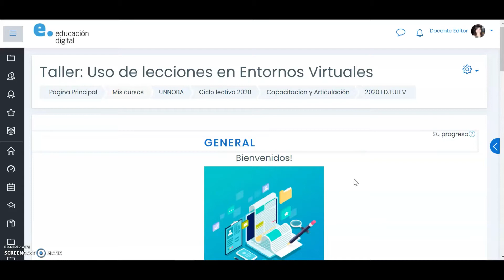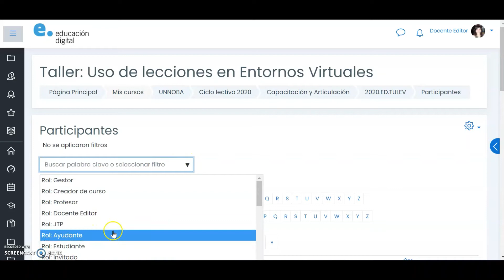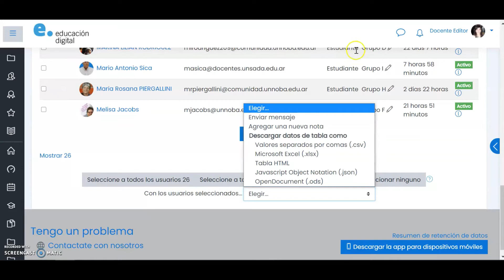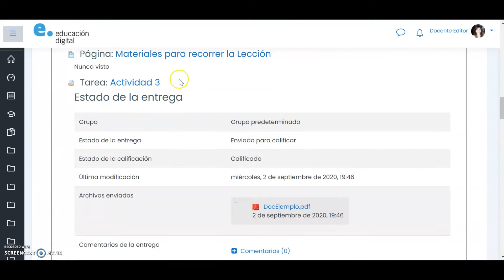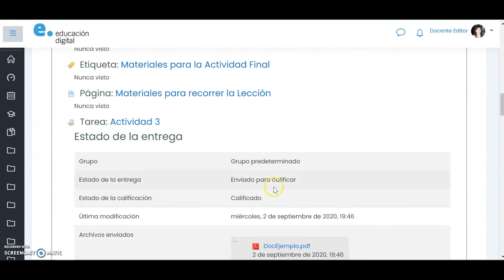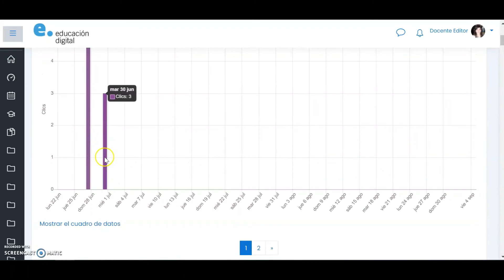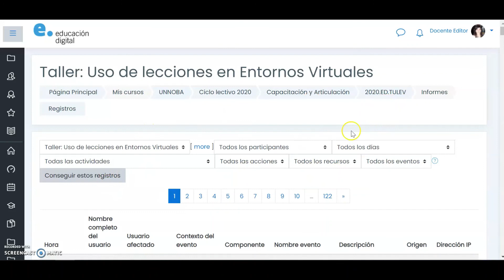Herramientas de Informe de estudiantes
En este video se muestran las herramientas que permiten realizar un seguimiento más individual de los estudiantes, en la Plataforma ED UNNOBA: